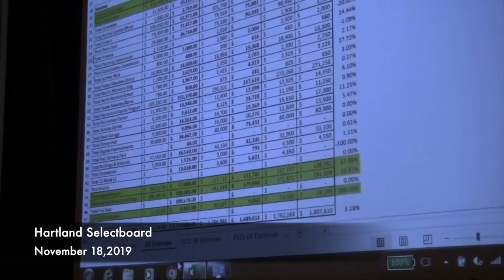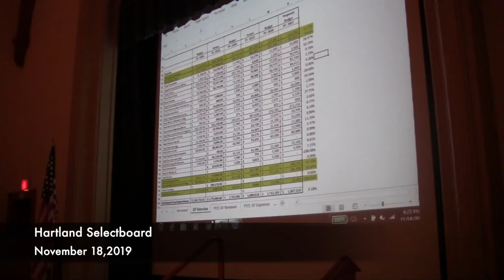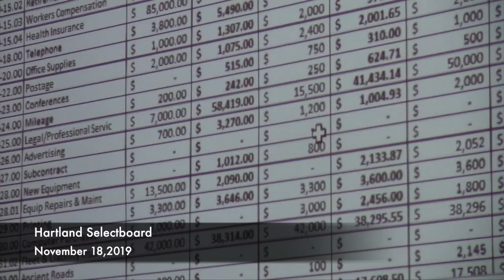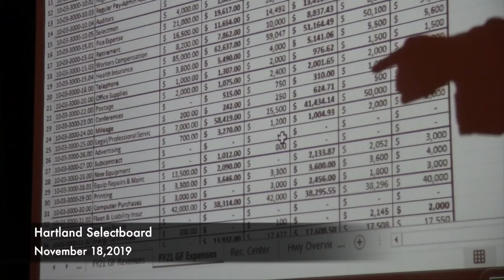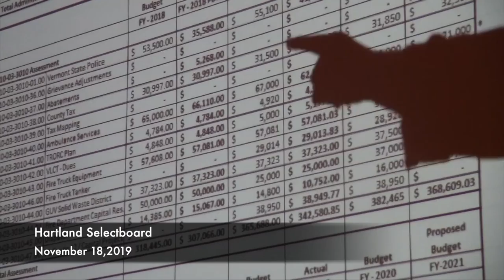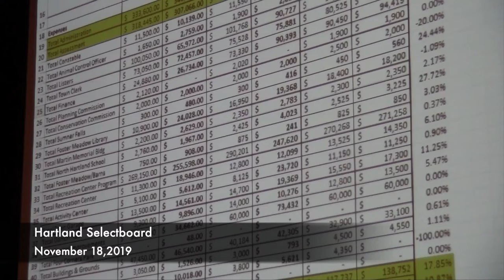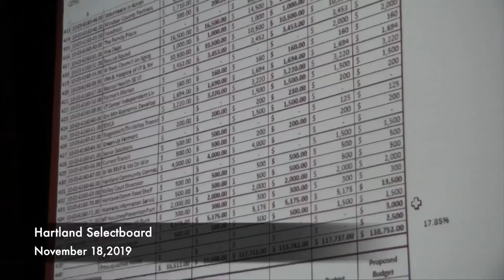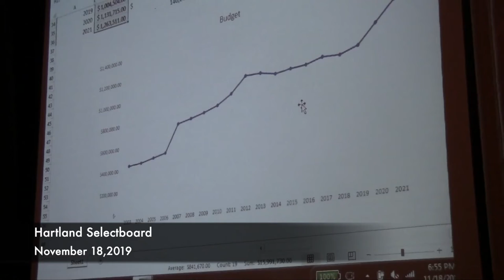20191118 Hartland Selectboard